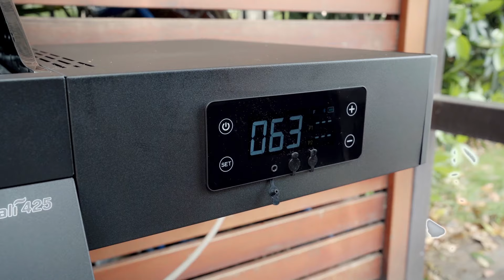Intro to Smart Denali® 425 Bluetooth Gas Grill l Denali Series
Introducing the Smart Grill Denali® 425, equipped with all the features you already love from Monument Grills, plus some exciting new ones. Thanks to Smart Bluetooth technology, you can easily control and monitor the temperature of your grill and food from anywhere, ensuring flawless results every time.